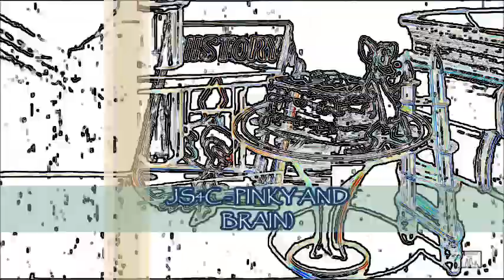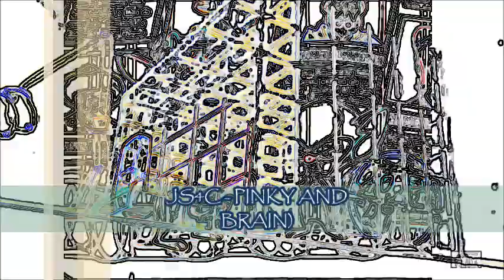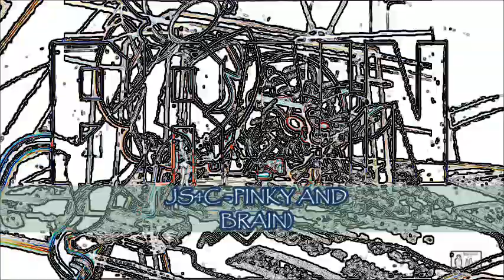Pinky & brain - JS4C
JS4C - PINKY & BRAIN [DNB REMIX ]- 3STYLE
- VOICEOVER BY BOSSESMADEMEN Produced by  Performing artist : JS4C
JUSTSKETCHFORCHRIST ANIMATION BY BOSSESMADEMEN
Produced by :LOVEGODNOW. Performing artist : JOHN SOLDIER FOR CHRIST..

Hi there, I'd really appreciate it if you could share or donate to this GoFundMe, all they need is a pound and i would be grateful if you give more follow the story of the foundation here brother.